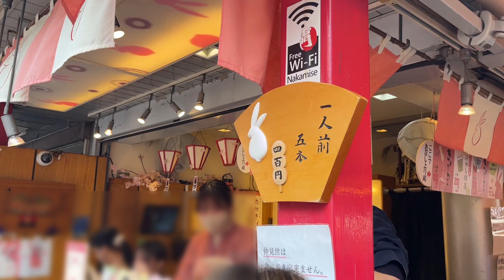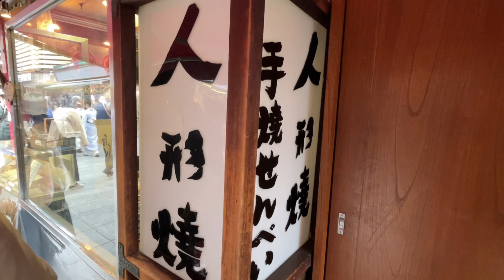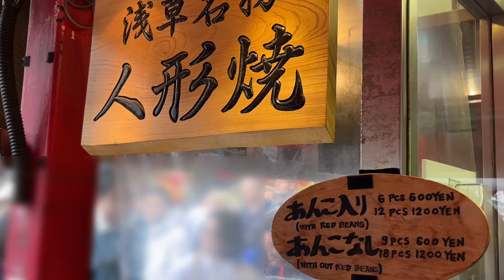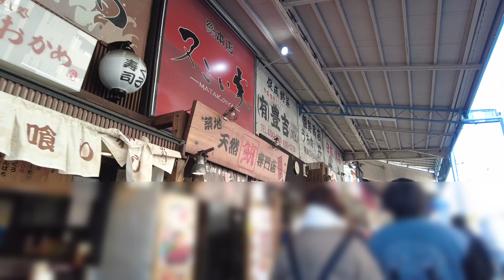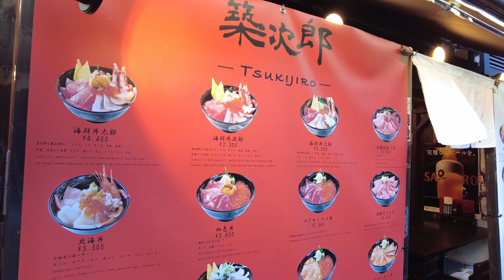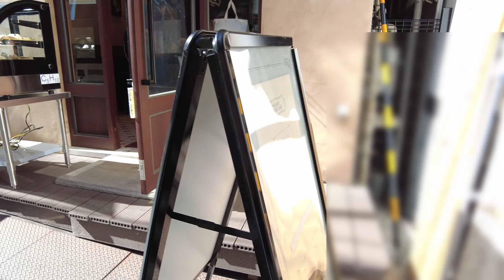【TOKYO Vlog】浅草仲見世通りと築地場外市場で食べ歩き♪秋葉原近くのホテル紹介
春休みに家族旅行で東京に行きました！
浅草と築地で食べ歩きVlogです😊

浅草仲見世通り

私の旅やカフェ巡りの記録的なVlogで
ゆるっとお店などを紹介してるのみで役立つ情報は少ないと思いますが、
幸せな気分になれるような動画作りを心がけているので
1日の寛ぎ時間にちょこっと楽しんで頂けたら嬉しいです🎬

撮影カメラ
VLOGCAM ZV-1G

編集アプリ
Luma Fusion